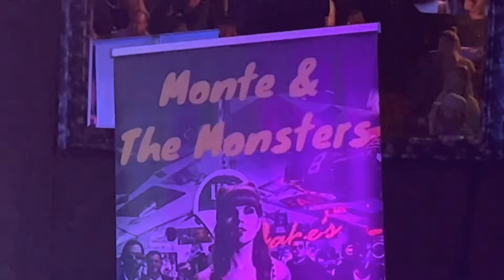Monte and the Monsters